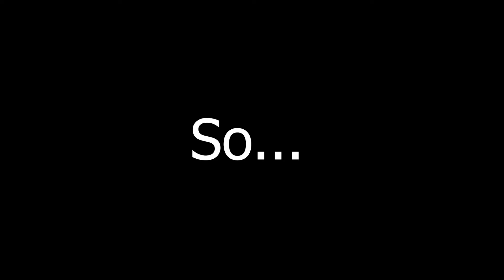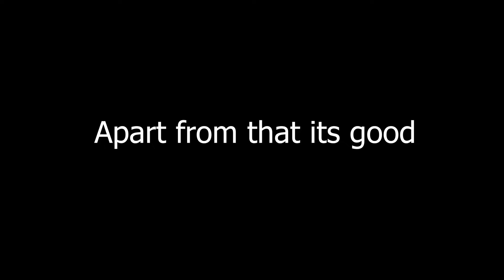Croydon The London Transport Game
Hiya there Jake here heres another video a bit late sorry bout that ill try to have another one out next week enjoy!